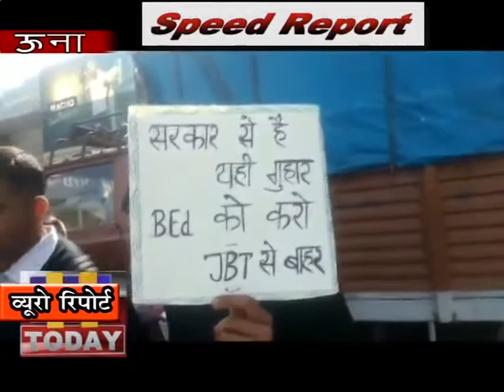14 FEB SPEED 3